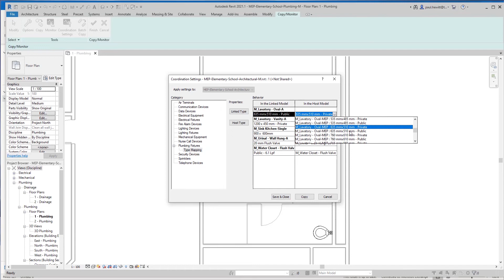Tech Tuesday - Revit MEP Adding Plumbing Fixtures and Equipment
From this Video, you will learn how to use the Copy Monitor tool to add Plumbing Fixtures from linked files in Revit MEP.